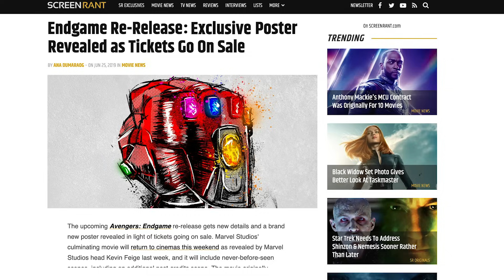Avengers: Endgame Re-Release Pitch Meeting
Step inside the pitch meeting that led to the Avengers Endgame Re-Release!

Avengers Endgame had one of the best theatrical runs in the history of cinema. But not quite… THE best. In a pretty transparent attempt to dethrone James Cameron’s Avatar as the highest grossing movie of all time, Marvel decided to re-release Endgame in theatres with a little bonus content to try and entice people to see it again. But is an intro from the director enough to get people to come out? What about a deleted Hulk scene? Did they include a Stan Lee tribute just to try and tug us by the heartstrings all the way to the movies? Do they really think people will pay for a movie ticket just to see a few minutes from Spider-Man: Far From Home which is set for release a week after the Endgame re-release?

To answer all these questions and more, step inside the pitch meeting that led to the Avengers Endgame Re-release! It’s super easy, barely an inconvenience!